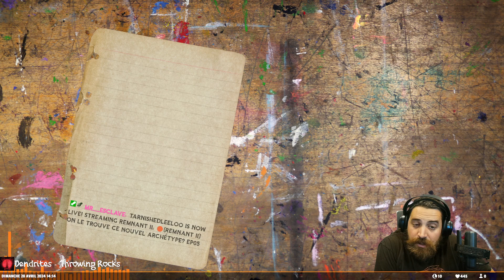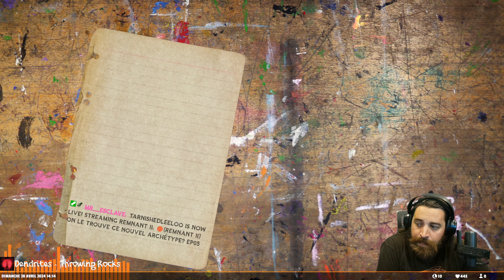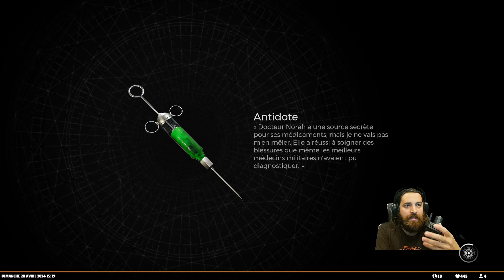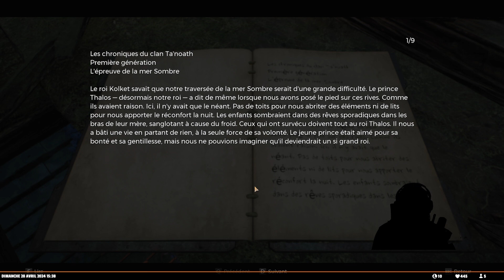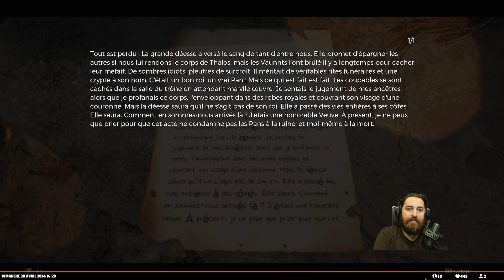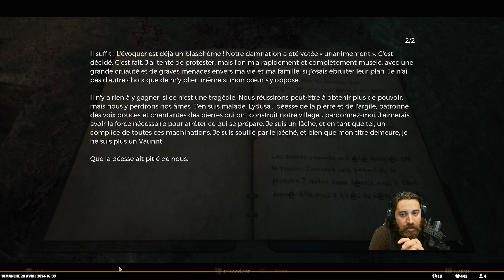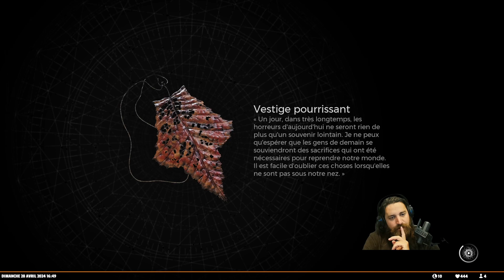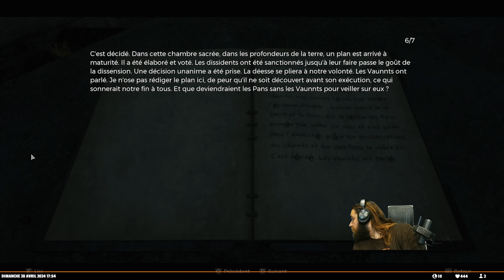🟠[Remnant II] On le trouve ce nouvel archétype? EP05